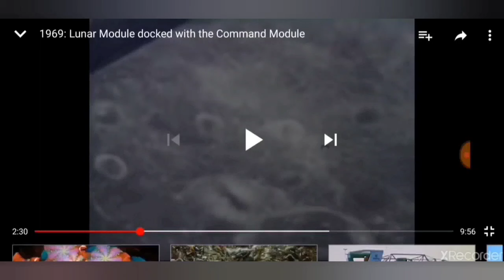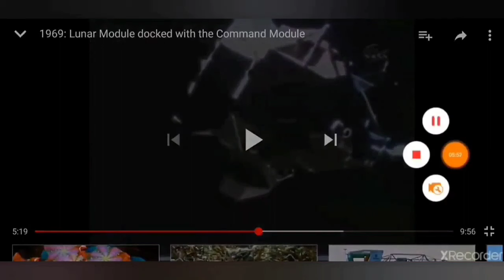Does anyone still believe men walked on the Moon in 1969?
Moon landing lol.